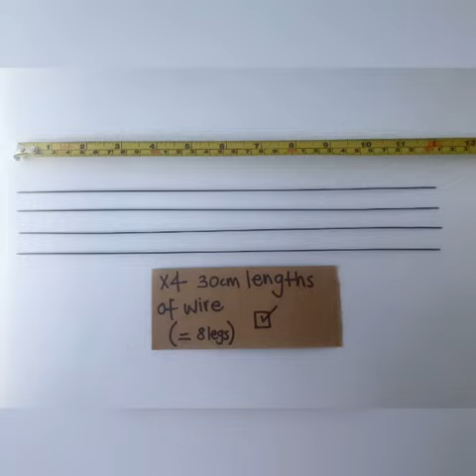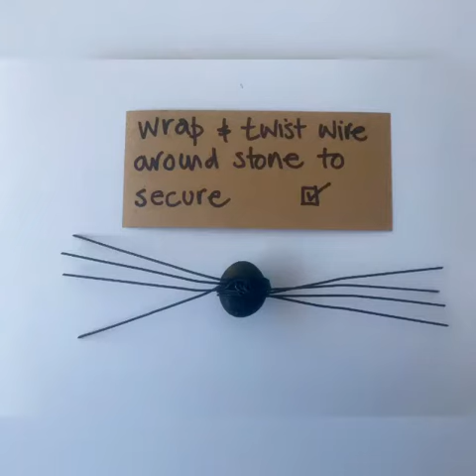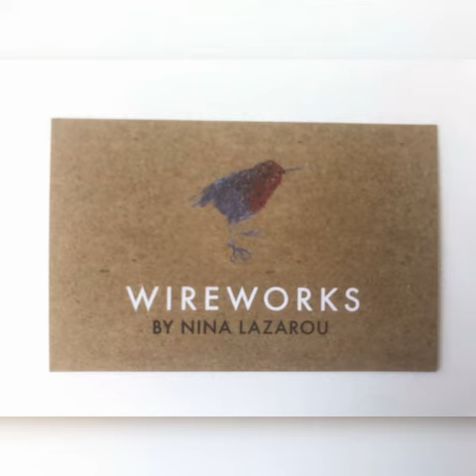Make your own simple Wire Spider